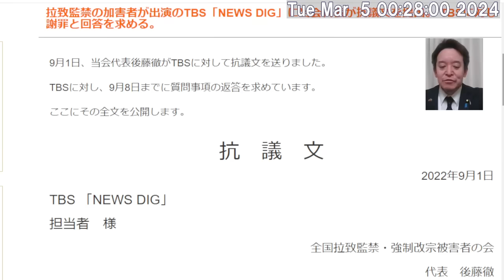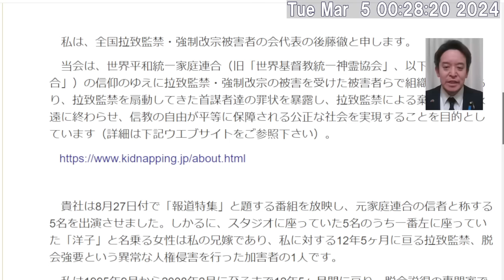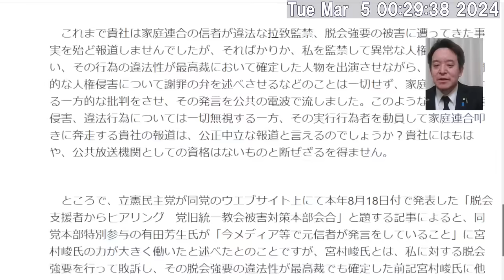※2点追加修正情報概要欄参照 宮村峻氏等、旧統一教会の問題を掘っていたら主要政党が関わるヤバい問題が色々出てくるかも⁉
※TBS当該番組に出演したのは宮村峻氏ではなく後藤徹氏の親族の方でした。

※脱会に関して宮村峻氏は直接手を出さず、家族が拉致監禁を実行して脱会を試みている様です。

以上2点、追加修正します。

拉致監禁の加害者が出演のTBS「NEWS DIG」に当会代表が抗議文を提出。 TBSに対し謝罪と回答を求める。

2014年9月5日　最高裁判決　放送受信料請求事件　→　消滅時効は5年　浜田聡ブログ記事　2020/11/3

2017年12月6日　最高裁判決　受信契約締結承諾等請求事件　その1　浜田聡ブログ記事　2020/11/4

2017年12月6日　最高裁判決　受信契約締結承諾等請求事件　その2　鬼丸かおる裁判官の補足意見　浜田聡ブログ記事　2020/12/23

【学歴】
1990年　京都市立大宅小学校卒業
1993年　京都市立大宅中学校卒業
1996年　洛南高等学校卒業
2001年　東京大学教育学部身体教育学コース卒業
2003年　東京大学大学院教育学研究科修士課程修了
2011年　京都大学医学部医学科卒業

2016年の東京都知事選挙の政見放送をきっかけにNHKから国民を守る党の活動を知りました。地方議会の選挙においてNHK問題の公約のみで当選者を出し続けていることに驚きつつも、自分も選挙に挑戦したいと考え、2018年上旬より党のお手伝いをさせてもらうようになりました。党の公認候補者として2019年に以下の選挙に挑戦しています。
2019年10月に立花孝志党首の参議院埼玉県選出議員補欠選挙への立候補による自動失職に伴い、参議院選挙の比例代表の名簿から繰り上げ当選となりました。現在参議院議員として活動しています。